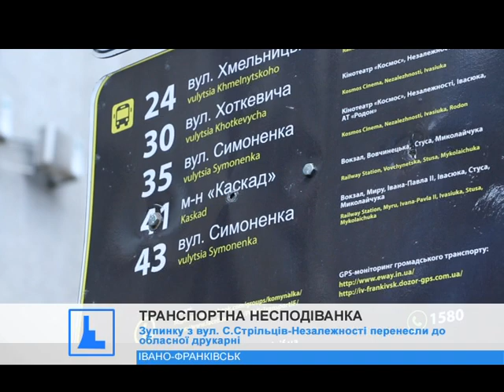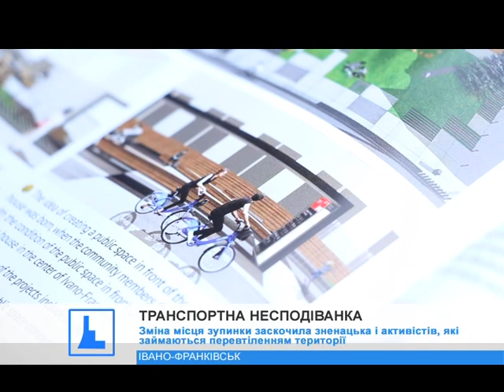Зупинку з вул. С.Стрільців-Незалежності перенесли до обласної друкарні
Єдине свідчення того, що вона змінила свою "прописку" - написане від руки на аркуші паперу оголошення, яке повісили на дереві.